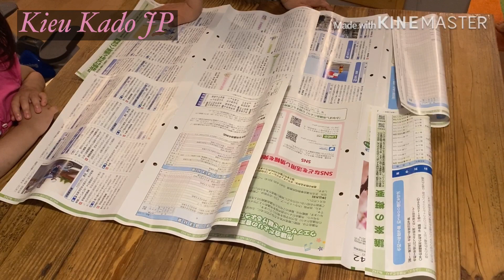Bé 22 tháng tuổi làm món gyoza nướng Nhật bản cùng mẹ và anh chị 22-month-old baby in the kitchen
Công thức
Thịt heo xay 500g
Bắp cải 1/4 cái
Hành tây 1/2 cái
Hẹ 1 ít
Gừng mài nhuyễn 1 mc
Tỏi mài nhuyễn 1 mc
Tiêu xay 1 ít
Muối 1 mcf
Đường 2 mcf
Chúc cả nhà cùng bọn trẻ làm thật vui và thành công nha !